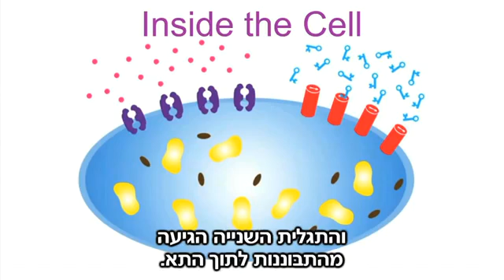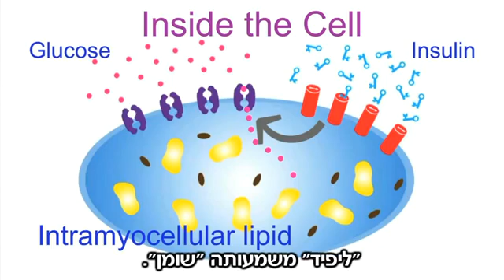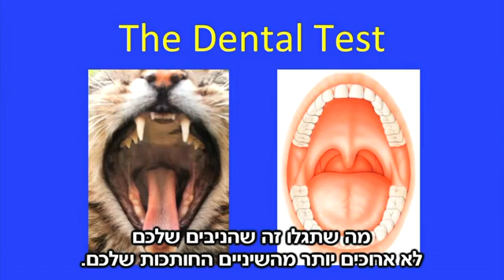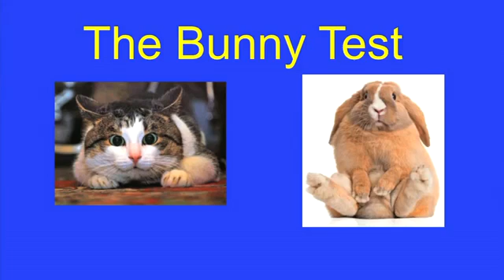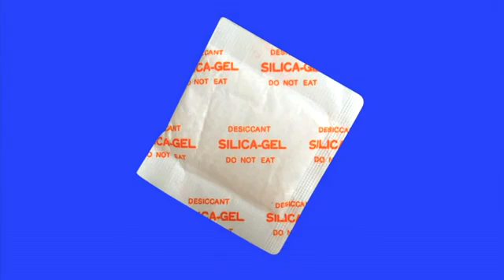לרפא סוכרת בפחות מחודש - ד"ר ניל ברנרד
כל אדם שישי בישראל יחלה בסוכרת בחייו, גורם מוות 3 בארץ - שיתוף מציל חיים, תודה

Ynet: "מחקר פורץ דרך הוכיח מעל לכל ספק שאפילו חולי סוכרת מסוג 2 במצב מתקדם, שמתאפיינת בכשל תפקודי של הלבלב ובנזק משמעותי לתאי הבטא המייצרים את האינסולין, עשויים להחלים תוך שבוע בלבד, בעקבות שינויים דרמטיים בתזונה (תזונה צמחית דלת-קלוריות בעלת אינדקס גליקמי נמוך ביותר). במחקר זה, רמת הסוכר של המשתתפים צנחה לערכים נמוכים, רמת הטריגליצרידים שלהם ירדה והלבלב החלים. אחרי שבוע ימים בלבד, הם חדלו ליטול תרופות, מה שמוכיח שסוכרת אינה מחלה מתקדמת שאינה ניתנת לריפוי. כמו כן, המחקר חשף כי לתזונה הייתה השפעה חזקה יותר מהתרופות. זה נכון שנדרש מאמץ רב כדי לרפא סוכרת, אבל בתנאים הנכונים, גופכם יכול להחלים." להמשך קריאה

כיצד להימנע מסרטן, מחלות לב, סוכרת וכל שאר גורמי המוות המובילים בדקה וחצי - שתפו את כל המכרים בבקשה וצפו בשאר הקישורים להעמקה:

הסרט הדוקומטרי המדהים "מזלגות במקום סכיני ניתוח" מבוסס ע"פ מחקר התזונה הגדול בהסטוריה